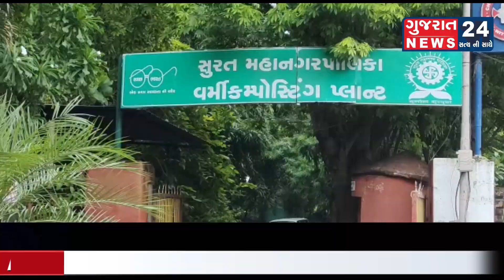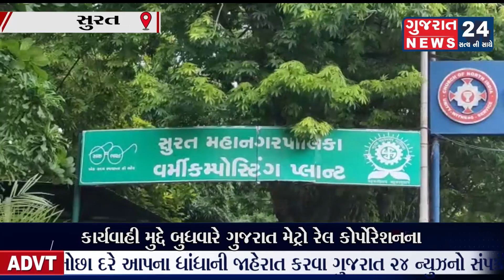ગુજરાત મેટ્રો રેલ કોર્પોરેશનના એકઝીકયુટીવ ડિરેકટર અને પાલિકા કમિશનરની અધ્યક્ષતામાં બેઠક થઇ હતી